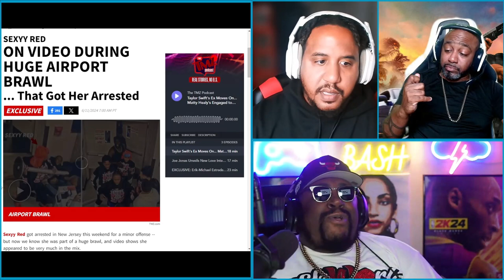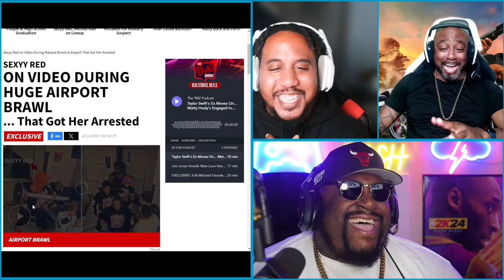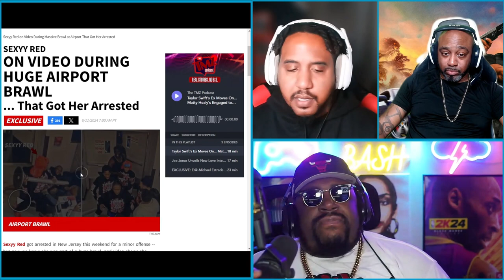SEXYY RED AIRPORT FIGHT || CUT DA CAP || E143